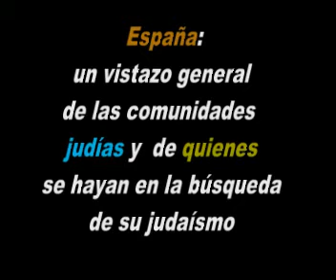Enlace Judío - Un vistazo a la España judía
En una visita reciente, el Presidente de Tarbut Sefarad, Dr. Mario Saban concedió la siguiente entrevista exclusiva a . El catedrático, investigador y escritor, quien reside actualmente en Barcelona, hizo un breve recuento de las Comunidades y de los judíos que habitan actualmente España.

"El panorama, desde mi punto de vista, es un tanto desconcertante, pues bien a bien hay muy pocas comunidades constituidas, de las cuales destacan la de Barcelona y la de Madrid. Por otra parte, en España se ha creado un fenómeno muy interesante, pues es común encontrar personas con apellido judío que no lo son y judíos sin apellido judío que sí lo son". Para este destacado investigador, el apellido ha dejado de ser un referente para determinar la afiliación judía.

Reportaje: Enrique Rivera

Edición: Enrique Rivera

25 de septiembre de 2012